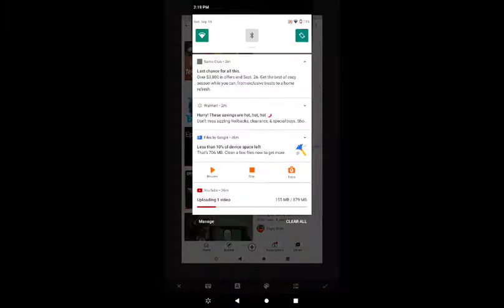TRAILER: El Meton | Episodio 1 Andrew Toons (Temporada 1)